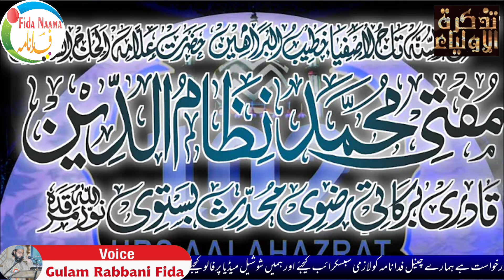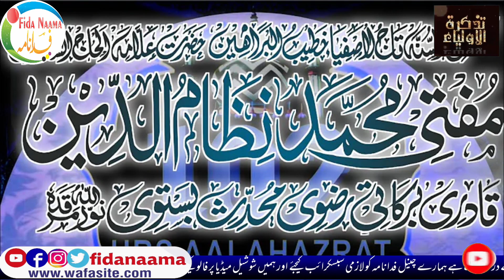Biography Hazrat Khateeb Ul Baraheen sufi Mufti Nizamuddin Barkati Qadari Agya sharif urs Nizami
Assalamu Alaikum

Urse Hazrat Sufi Nizamuddin sahab Qibla Agya chata dist Sant Kabir Nagar, Uttar Pradesh, India
Manqabate Sufi Nizamuddin _Urse Nizami 2020 Agya Shareef _Mazare Mubarak Agya
Allah Ke Wali Hazrat Sufi Nizamuddin Barkati Ki Mazar Par Hazri
Manqabat e Sufi Nizamuddin
 منقبت صوفی نظام الدین

Copyright Declaimer